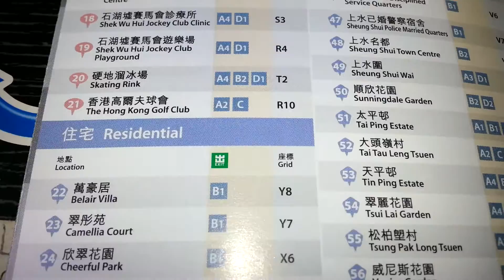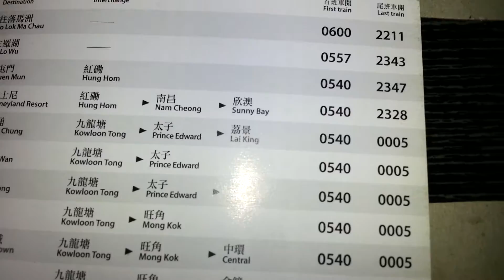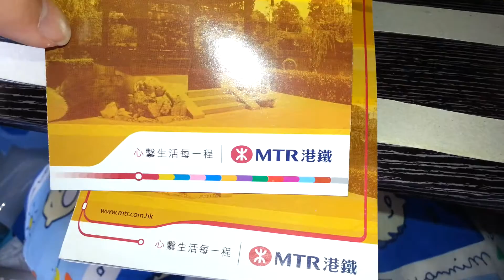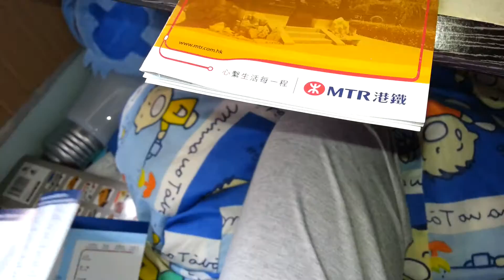港鐵上水站車站指南(2014/12)介紹